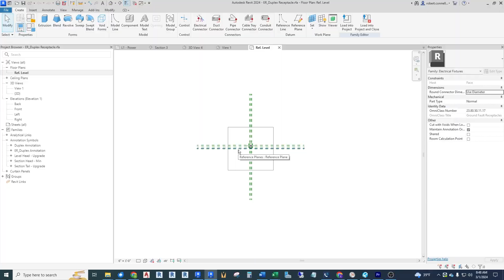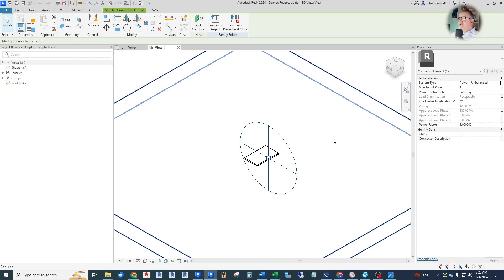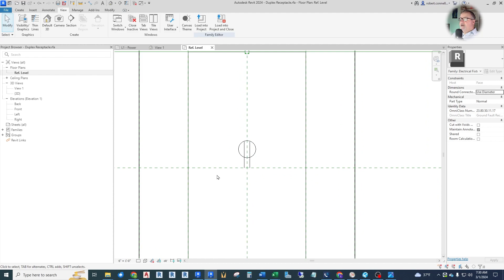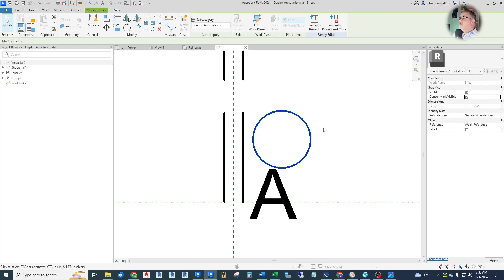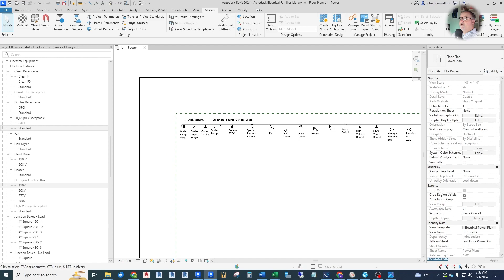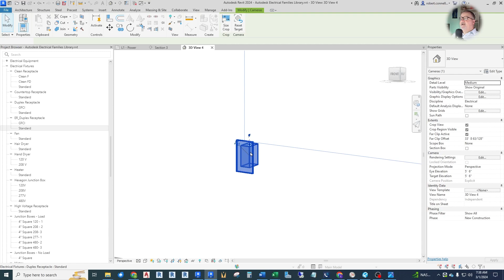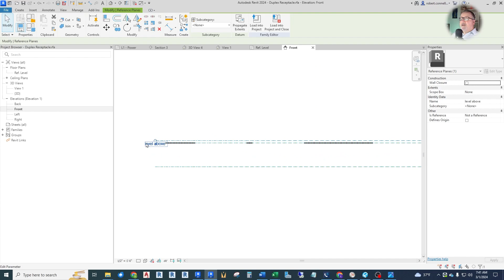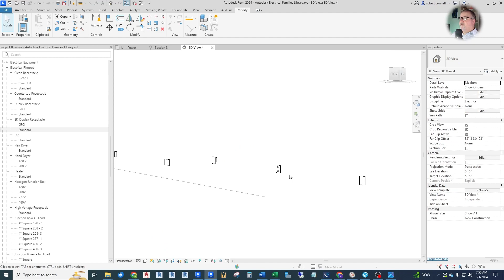ULTIMATE 3D Receptacle Upgrade! (Revit Family Editor) Revit Electrical Tutorial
This detailed revit electrical tutorial shows the step-by-step process to modify the out-of-the box duplex receptacle into a custom symbol and 3D model enhancements! Revit Electrical Family Creation!

🔥Solve your Revit electrical connection issues - Download my FREE 5-page Keys to Electrical Connections PDF here!